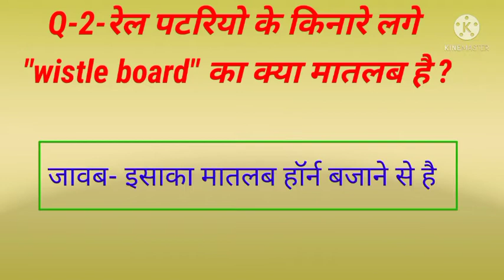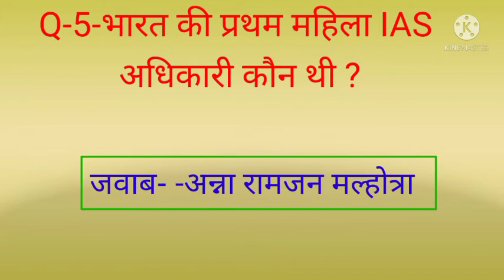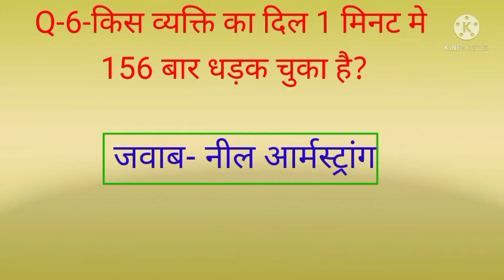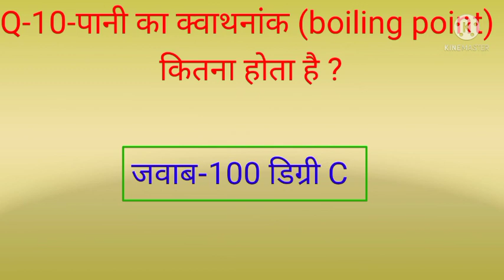best 10 general knoladge question in hindi,best 10 अनोखे सामान्य ज्ञान question in hindi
best 10 general knoladge question,best 10 general knoladge question in Hindi, best 10  सामान्य ज्ञान के प्रश्न हिंदी में,best general knoladge question